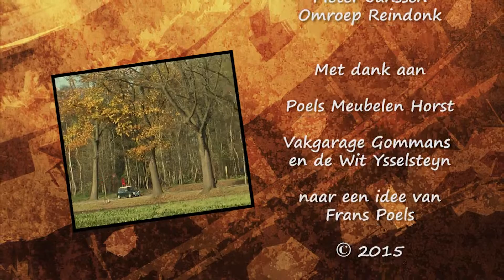Toer de Lei - Harrie Raaijmakers Tienray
Harrie Raaijmakers uit Tienray, Limburg, Netherlands is vanaf morgen te gast in Toer de Lei. Wilt u alles weten over de geschiedenis van Tienray en of er echt Lourdeswater uit de grond komt in Klein Lourdes, dan mag u deze uitzending niet missen! Een bezoek aan de website van Harrie is ook zeker de moeite waard